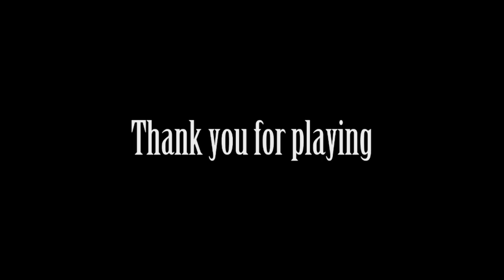Just Playin: CrisTales [Demo]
When I saw the trailer for this it was a concept I was interested in, I'm not one of those people that see a game with a "Non-Traditional" artstyle and immediately think a game is interesting, what captured me was the concept, which is time based, much like TimeLie I was a concept I thought was interestingly explored and is also a game I'd like to get some time in the future, no pun intended.

I suppose for story and perhaps continuity sake the MC(Crisbell) can only SEE and vaguely/indirectly interfere with the past/present/future and the game seems to be ready to present you with decisions that will change the future in irreversible ways, perhaps there's more to that mechanic but I'll have to get the full game to see.

The battle system is fairly basic with the future crystal being a part of changing the tide of battle with a little forethought, unsure if the game will always have characters shout ideas but if not then it would be a worthwhile mechanic to explore throughout the game.  I wish Crisbell herself could travel between timelines but I suspect there's a reason she can't.

That said I definitely see myself getting this game at some point if I don't forget.